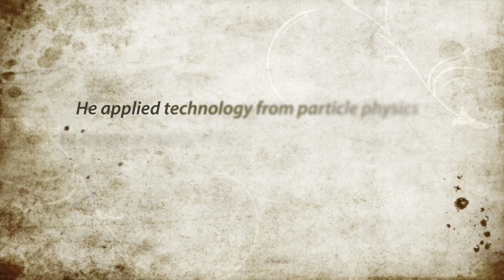How to hear an unplayable record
LHC physicists working on the ATLAS experiment develop a method to extract sounds from unplayable recordings.

Image credits:
Library of Congress: "Piegan Indian, Mountain Chief, listening to recording with ethnologist Frances Densmore, 1916.

Vinyl groove macro: Wikimedia Commons

Broken/damaged records: NEDCC (IRENE project)

Particle tracks: Interactions.org

IRENE photos: Lawrence Berkeley National Lab

Record close-up: Great beyond/flicker

Record video: Zecas/Wikimedia Commons

Close-up of materials:  ZEISS Microscopy